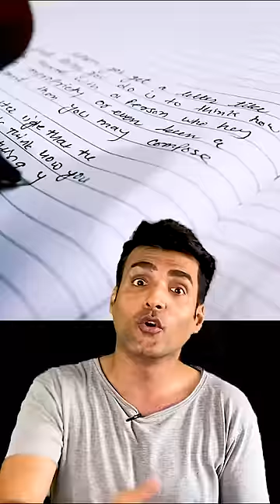कुंवारे लड़कों को ज़बरदस्ती बाप बना दिया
Scam News - Bihar Bhagalpur News -Mid Day Meal Fraud in Government School - Principal registered Fake Students in the School
current affairs
social issues
social issue
aaj ki khabren
news
media
news anchor
gaurav chaudhary
gorav chaudhary
politics
taaza khabren

news in short
short news
choti news
1 min news
taaza khabrein
upgrading brains
upgrading brains with gaurav
aaj ke latest news
1 minute news

news live